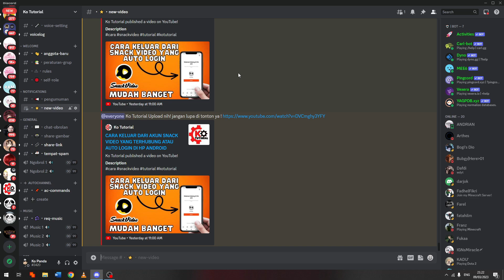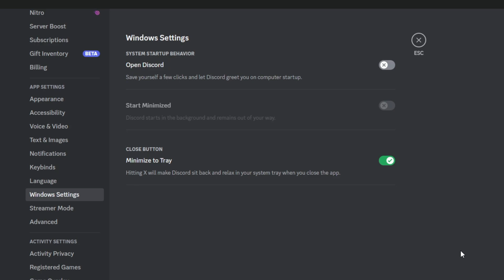CARA MENGATASI DISCORD TERBUKA KETIKA NYALAKAN LAPTOP ATAU KOMPUTER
Di Video kali ini Ko Tutorial akan memberitahu kalian bagaimana CARA MENGATASI DISCORD TERBUKA KETIKA NYALAKAN LAPTOP ATAU KOMPUTER

Nah jadi tonton dari awal sampai akhir agar kalian paham bagaimana CARA MENGATASI DISCORD TERBUKA KETIKA NYALAKAN LAPTOP ATAU KOMPUTER

Tag: .